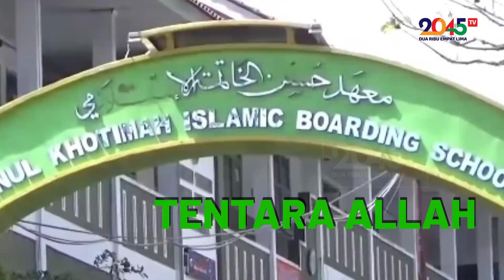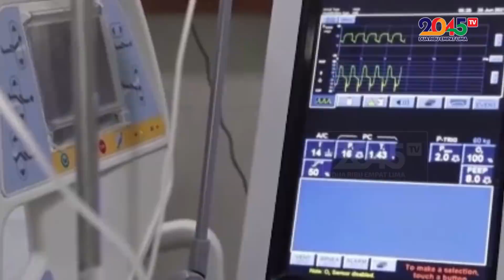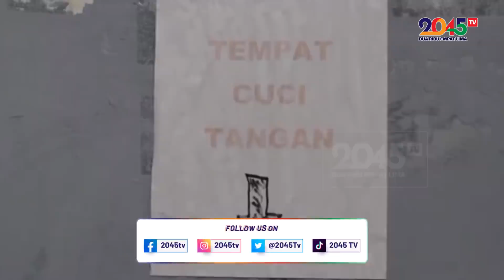PANDEMI CORONA MERAJALELA KARENA KITA TAK TAKUT "TENTARA ALLAH" - Tante Paku (Sudut Pandang #73)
Dalam pandemi Covid-19 ini, banyak dari kita yang tidak taat kepada Allah. Tidak takut kepada tentara Allah, yaitu virus Covid-19. Dan, tidak taat kepada para pemimpin.